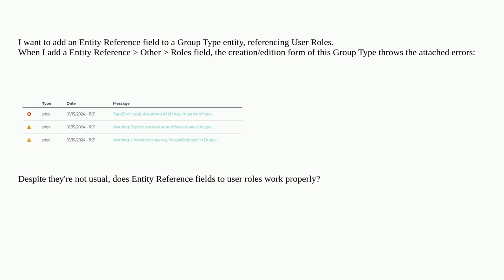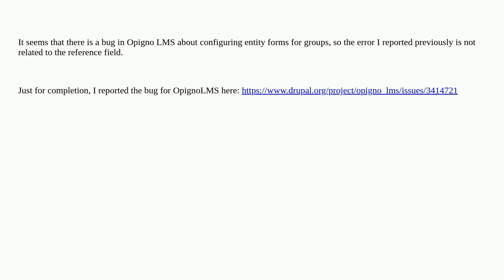Drupal: Entity reference to role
Entity reference to role

A special thanks goes out to the awesome community

  9 entities group